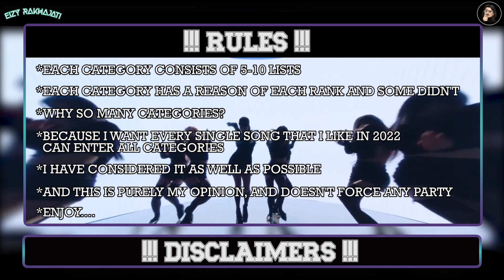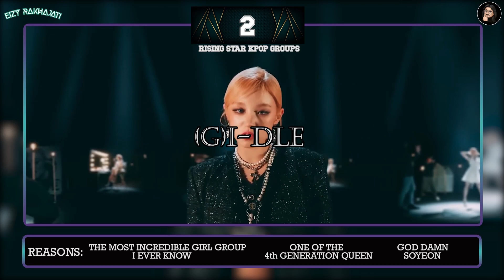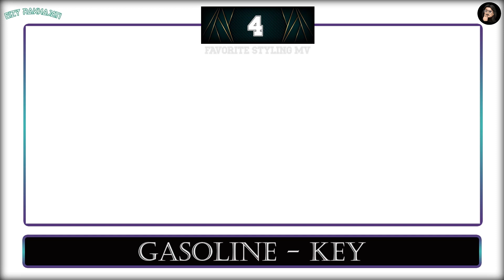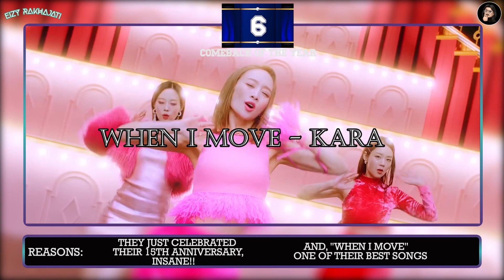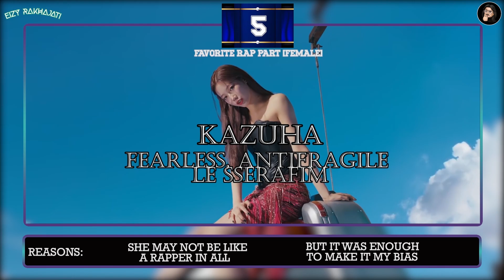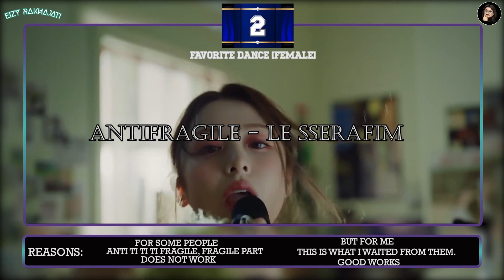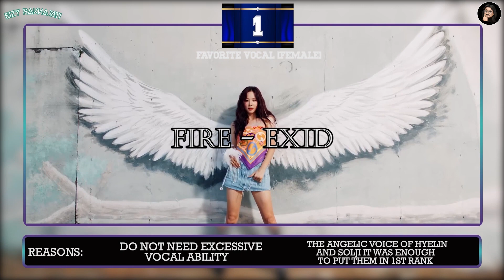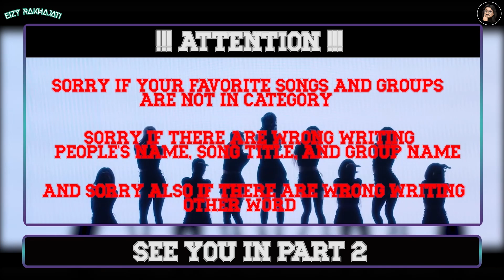MY TOP OF KPOP SONG'S 2022 (24 CATEGORIES) - PART 1 (ENG. SUB)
24 CATEGORIES:
1. FAVORITE DEBUT TRACK
2. ROOKIE OF THE YEAR (MALE)
3. ROOKIE OF THE YEAR (FEMALE)
4. UNDERRATED KPOP GROUP
5. BREAKTHROUGH KPOP GROUP
6. DISCOVERY KPOP GROUP
7. RISING STAR KPOP GROUP
8. FAVORITE BAND
9. MV OF THE YEAR
10. FAVORITE STYLING MV OTY
11. ENGLISH VER. SONG OTY
12. JAPANESE VER. SONG OTY
13. COLLAB OF THE YEAR
14. UNEXPECTED SONG OTY
15. COMEBACK OF THE YEAR
16. FAVORITE RAP PART (MALE)
17. FAVORITE RAP PART (FEMALE)
18. FAVORITE DANCE (MALE)
19. FAVORITE DANCE (FEMALE)
20. FAVORITE VOCAL (MALE)
21. FAVORITE VOCAL (FEMALE)
22. BEST VISUAL PERFORMANCE
23. BEST DANCE BREAK OTY
24. BEST BRIDGE OTY